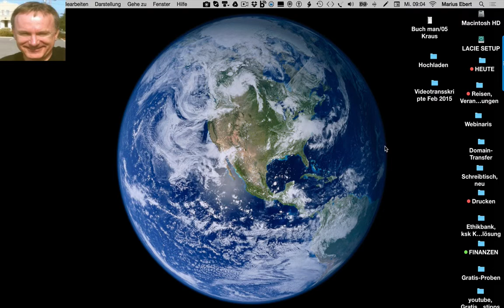Merkmal, diskret u. stetig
Beispiele:
• Betriebswirt
• Technischer Betriebswirt
• Technischer Fachwirt
• Industriefachwirt
• Wirtschaftsfachwirt
• Handelsfachwirt
• Personalfachkaufmann
• Industriemeister
• Küchenmeister
• Restaurantmeister
• Hotelmeister
• Abwassermeister
• Wassermeister